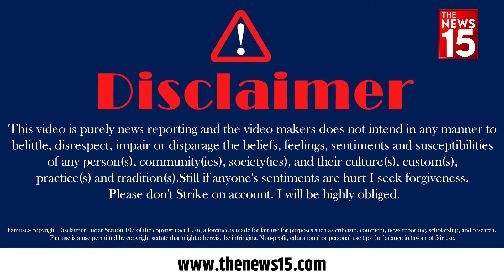Bihar में गिर रहे पुलों को लेकर लोगों ने किसे लपेट दिया? | Bihar News | Public Reaction